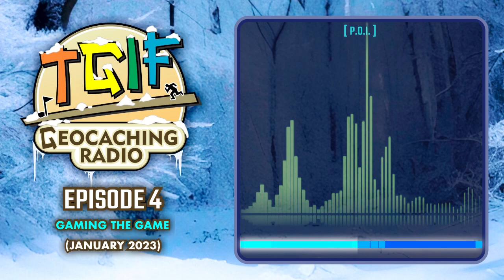E4: Gaming The Game // TGIF Geocaching Radio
In this jam packed super sized episode, we have another guest on to talk about how he "games the game", and we hear the first hand story about he managed to complete SIX JASMER GRIDS! Come hang out with us for a chat with (the infamous?) TTO2, Vince Rowe, and his excellent geocaching adventures. We've also got news, a treasure hunt, contest update, more adventures, and overall geocaching goodness.

Come and hang out for a while!

► Thanks to the patrons who support Cache The Line! Join the fam for as little as a cup of coffee a month, and earn exclusive perks!

► Get guaranteed notifications of new videos, announcements, and contests by email mailing list

► SPECIAL THANKS!
To these special Patrons who help make these videos possible:
alexmerry, Bember, brain21, Cache Addict-Mel, Caching Dutchman, CanThai, ejkpbr, fivegk, horror.fan.jm, kttyquest, Nunavut Taidy, rodeo68, rogking, seekir, The Pizza Ninja, TTO2

Snail mail:
- Geoff May
- Waterloo, Ontario  N2L 6K5
- Canada

▼ MERCH! ▼

▼ HELPFUL TOOLS ▼
* Puzzling Tools Hub: A one-stop resource for all the tools I can find online, websites and apps, explanations and guides, which I've used to help solve puzzles!

* Project-GC is the premier website for statistics and challenge cache verification - sign up with this referrer code and get a bonus 2 months access!

* LOVE CHALLENGE CACHES?

▼ REFERENCES: ▼
What is "The Line"?